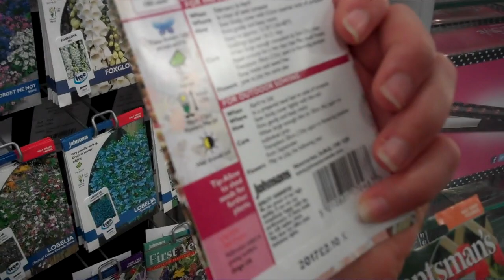INTERNATIONAL WOMENS DAY (08.03.2014 - YTO DAY 1019)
Zuzana hit's the park run 5k again and thrashes her personal best and then I spend the night playing Sensible Soccer. major nostalgia